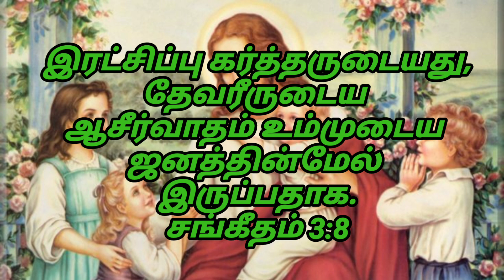ஜீவ வசனம் Bible verse (சங்கீதம் 3:8)